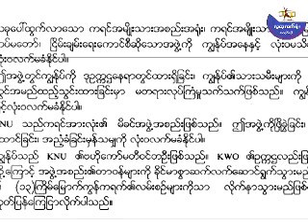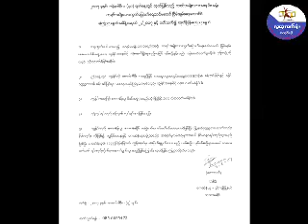The Last Condition of KNU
The last condition of knu and brigade(7)